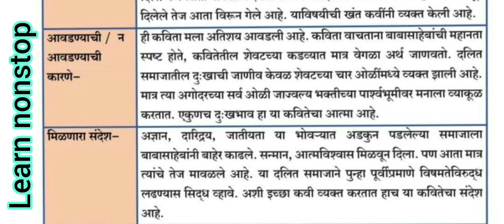दहावी मराठी रसग्रहण सर्व कविता